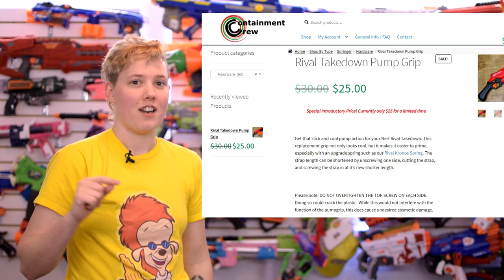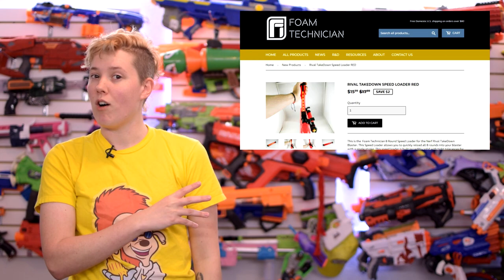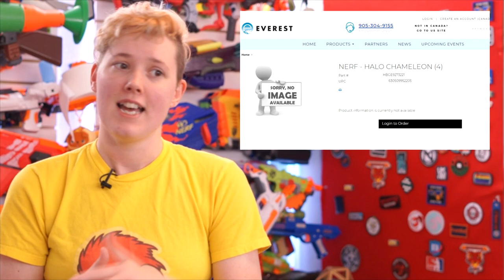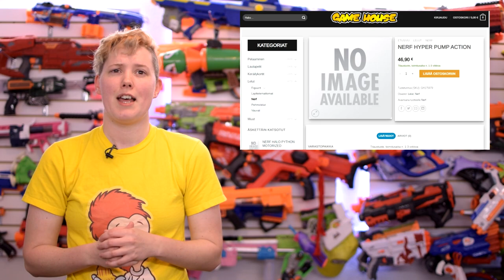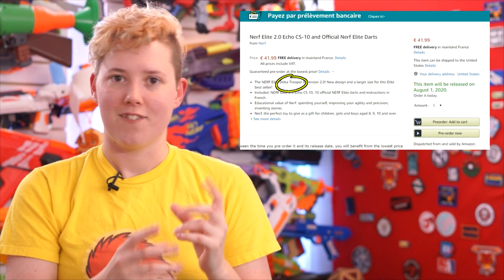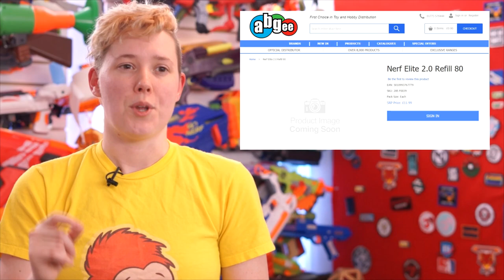This Week in Nerf EP 59 - HUGE Name Leaks, Elite 2.0, Nerf Hyper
Toy Industry Slowing